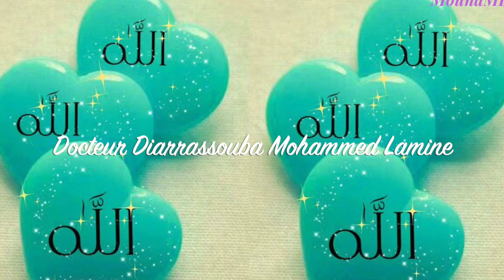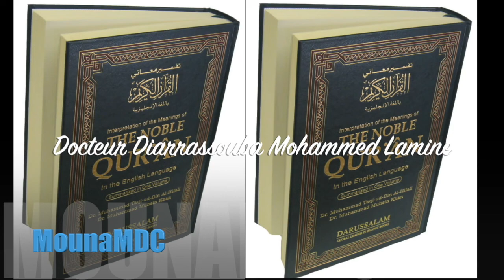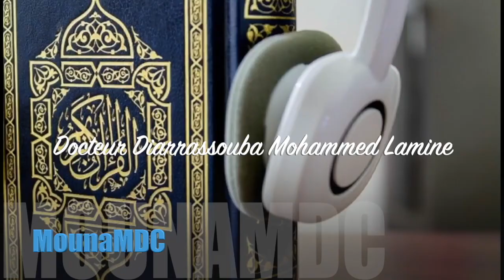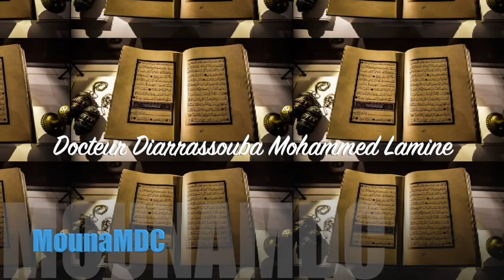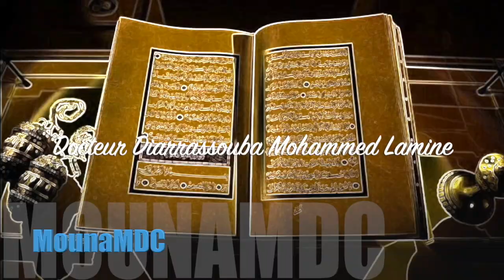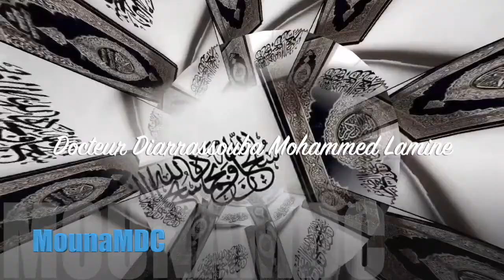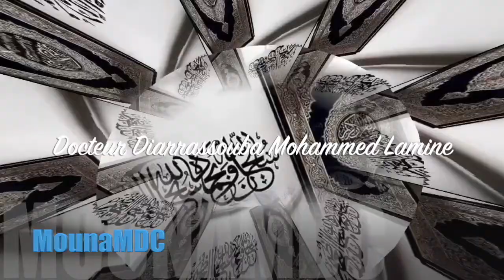Docteur Diarrassouba Mohammed Lamine Hizb Tabaraka Riwayat Hafs an assim